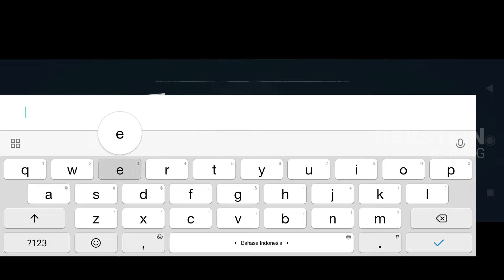Into the Dead 2 | Gameplay Android & iOS [ULTRA HD GRAPHIC]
Perjalanan di tengah malapetaka zombie untuk menyelamatkan keluargamu. Bekali dirimu dengan berbagai senjata ampuh dan lakukan apa pun untuk bertahan hidup. Potong, lumpuhkan, dan bantai zombie - apa pun untuk terus bergerak! Di dunia tempat tak seorang pun aman, apa yang akan kamu lakukan agar tetap selamat?

Lanjutkan mimpi buruk dengan ajang cerita eksklusif, termasuk prekuel Night of the Living Dead dan pengembangan cerita Ghostbusters.

Ukuran File : 1.9 GB

Ukuran File : 69 MB

Ukuran File : 1.8 GB

Semoga video ini bermanfaat sebelum kita mendownload game terlebih dahulu, silahkan tuliskan jika ada pertanyaan, kritik dan saran di kolom komentar.